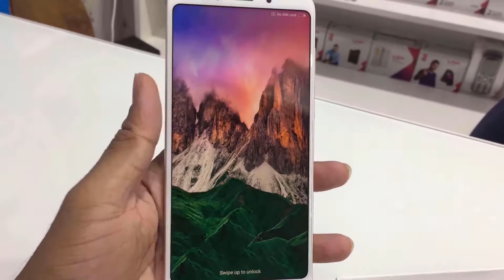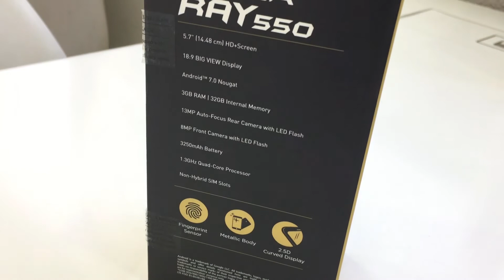Best 5 Phones Under ? (फोन 10000 से कम है)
hello everyone is video main ne bataya hai 10000 rupee ke under aap kon sa phone buy kar saktey hoo ager apko video achi lagi to like carey or comment karey ager nahi lagi to dislike bhi kar saktey hooo
to ye thi choti si apke or ye mera opinion ager aap shemat hai to like jaroor karey or phones ke buy link mene niche diye hue hai

Best 5 phones under 10000/-
Rdmi note 5.
redmi 5.
redmi 4.
samsung on nxt.
panasonic eluga ray 550.